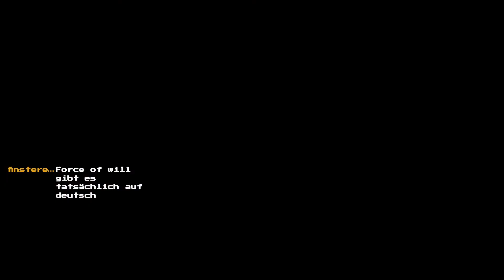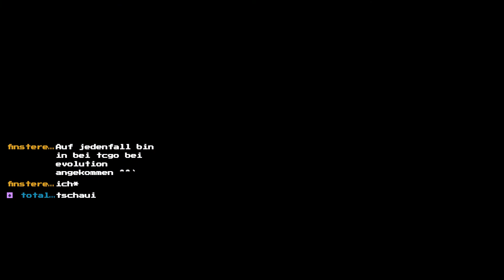Hau es kaputt - Part 139 | Live (Pokemon Mystery Dungeon Erkundungsteam DX German)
Nun im Stream, das Remake der ersten Generation von Pokemon Mystery Dungeon. Wir sind ein Mensch, der als Pokemon Erwacht und gründen ein Team um anderen Pokemon zu helfen.

Mit:
Wolf130

Tumbnail:
Wolf130
Lets Play Pokémon Mystery Dungeon Erkundungsteam DX von WolfBiteLP